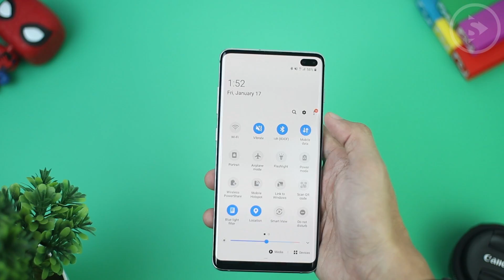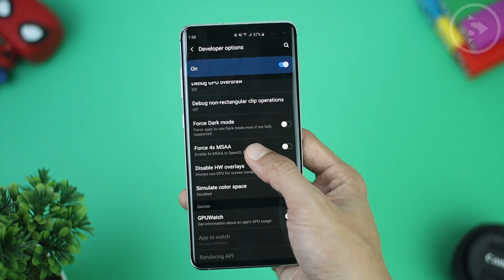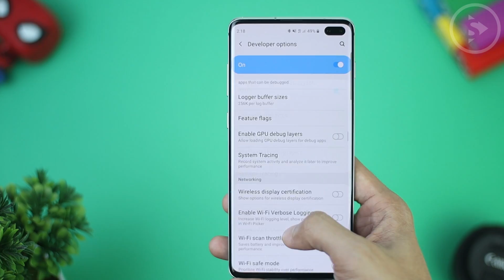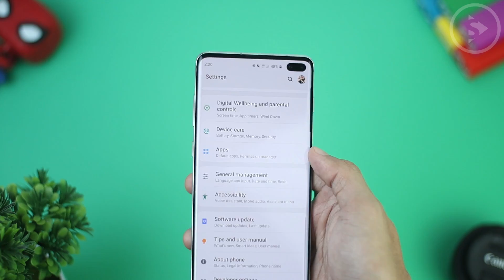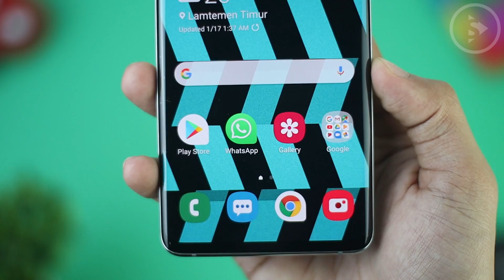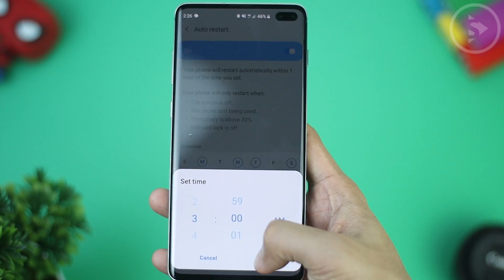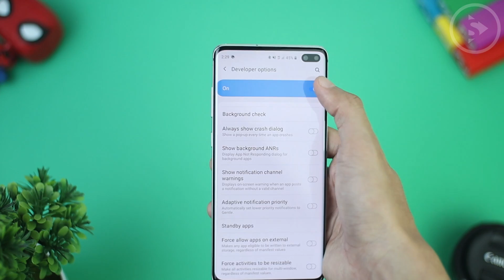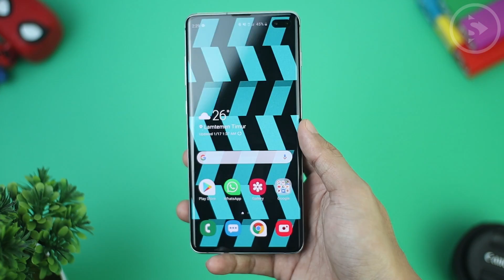5 Fitur Rahasia dan Tersembunyi Android 10 di Update Terbaru OneUI 2.0 di HP Samsung S10+ dan Note10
Video ini membahas tentang 5 fitur rahasia di Android 10 yang mungkin belum Kalian ketahui. Fitur ini terdapat di OneUI versi 2.0 berbasis Android 10 terbaru yang dicoba di handphone Samsung Galaxy S10 Plus. Untuk seri lainnya yang mendapatkan update OneUI 2.0 juga kemungkinan bisa mencobanya juga seperti untuk device Note10, Note10+, S9, S9+, dan juga handphone Samsung terbaru yang mendapatkan update OneUI 2.0.

Join channel telegram kita untuk dapatkan info tentang handphone dan gadget terbaru serta tips-tips lainnya di sini

Hastags: OneUI OneUI2 OneUI20 SamsungOneUI OneUISamsung S10 S10Plus S10+